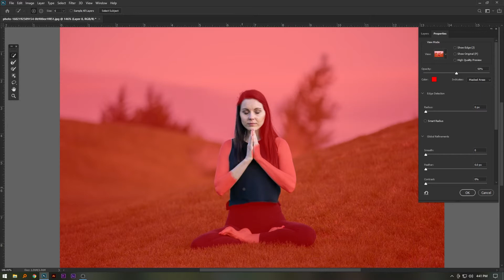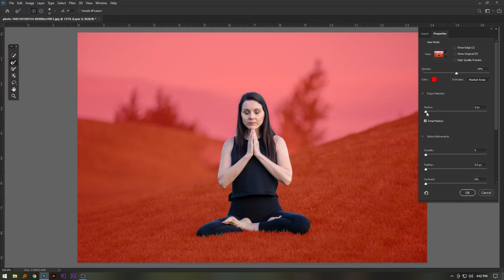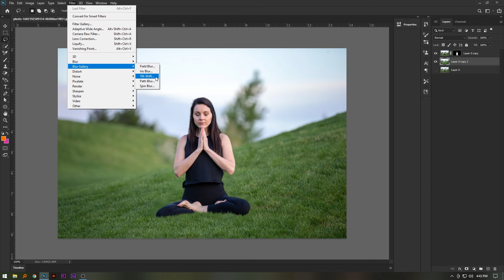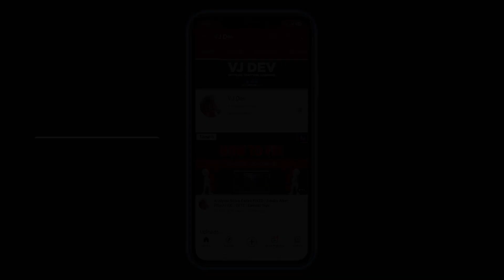HOW TO BLUR PHOTO BACKGROUND IN PHOTOSHOP ( HINDI )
SO ENJOY!

+ MY DESKTOP SPECS +